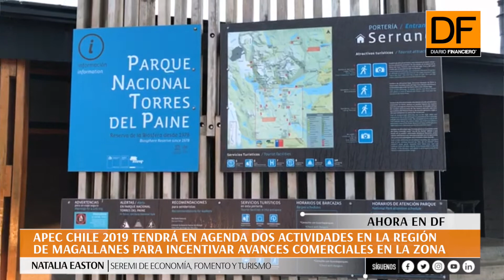APEC Chile 2019 tendrá en agenda la región de Magallanes para impulsar el comercio local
El año 2019 Chile es sede de la APEC y aunque inicialmente Magallanes no estaba contemplado para las actividades, la Seremi de Economía, Fomento y Turismo señaló que "logramos traer dos actividades que se realizarán en la región (...) vamos a poder lograr avances en materia comercial".